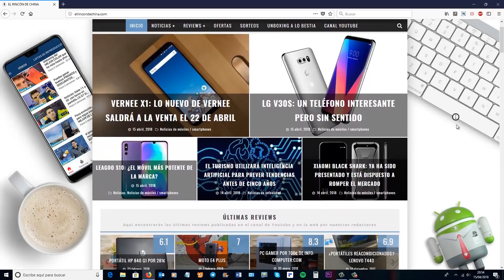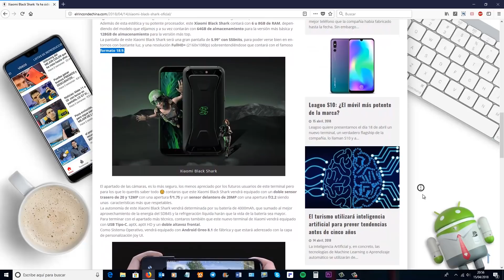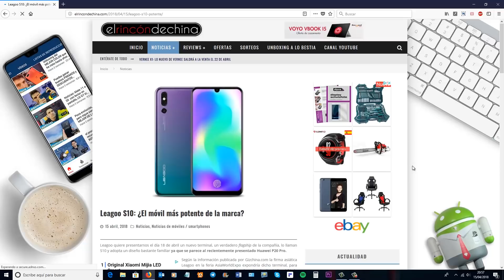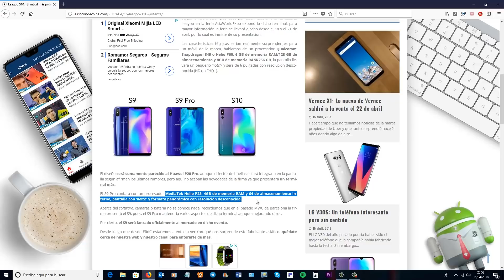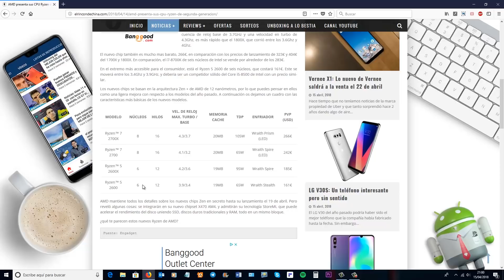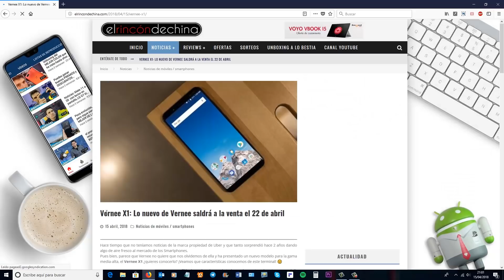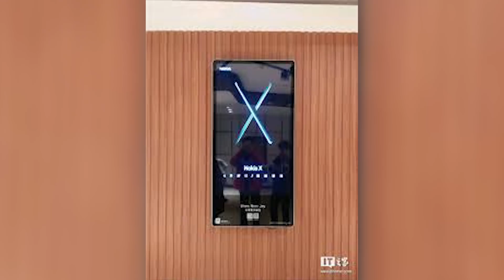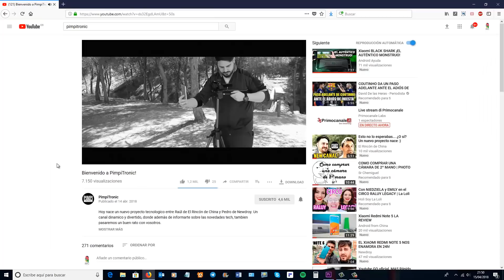Noticias: el móvil GAMER de XIAOMI "Black Shark", Nokia X, los nuevos AMD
Nuevo vídeo de noticias para terminar la semana y viene cargadito con muchas noticias interesantes acerca de Xiaomi, Leagoo, AMD, y también de Nokia.

No te lo pierdas!!! Y ya sabes para más noticias tienes la web de elrincondechina.com para estar atentos a cualquier noticia que salga a nivel internacional.